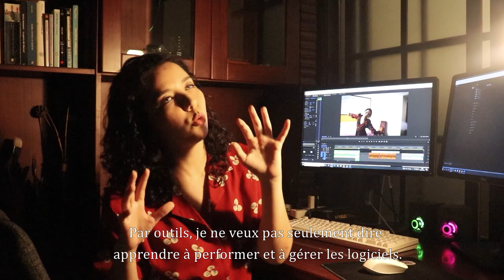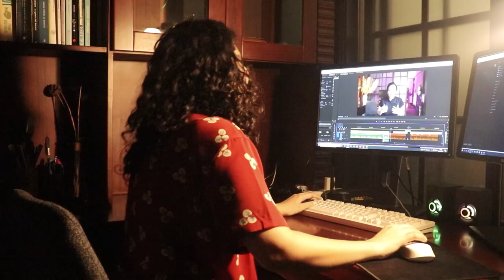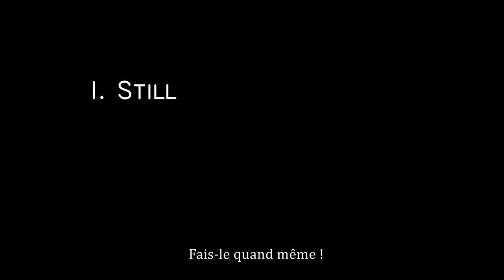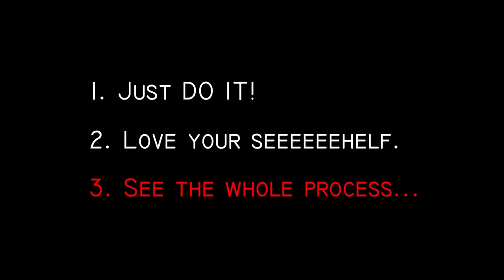Hosting a documentary for Discovery Channel in Xinjiang [ FREE CREATIVITY #2 ]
EXPERIENCE: Hosting a documentary for Discovery channel in Xinjiang (I mean...can it sound any better?)

TWIST: Well, when you are a highly unprofessional host working with a highly professional team, embarrassment may and will happen...

LESSON: When there’s something that you’d like to do but you’re terrified of doing...well, STILL DO IT! And don’t be harsh with yourself through the failures that will inevitably come with first experiences. Instead, trust the learning that those mistakes will bring. Oh and have fun! Just have fun!!! For God sake.

Anyway. Enjoy watching my doubts and failures while I learn to trust myself and sky rock it and become a super star